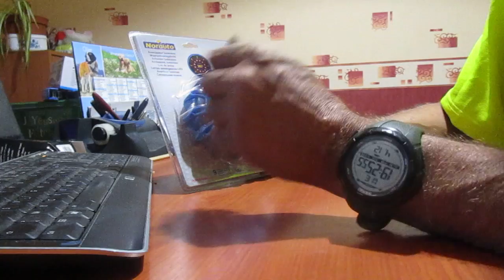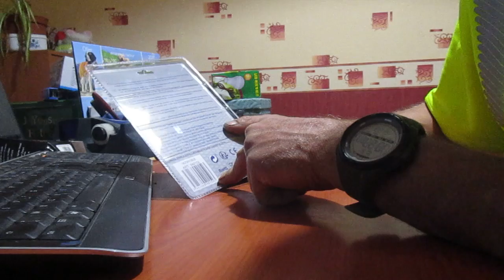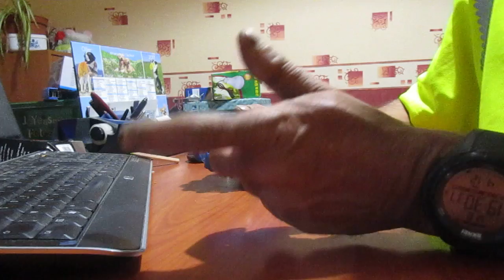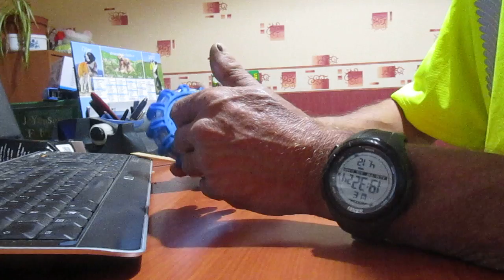gyrophare LED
Description